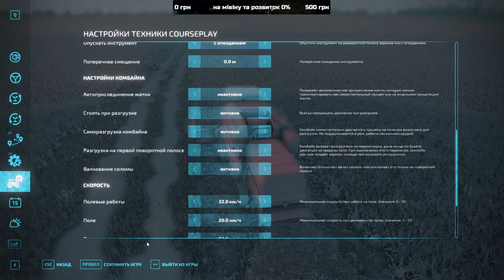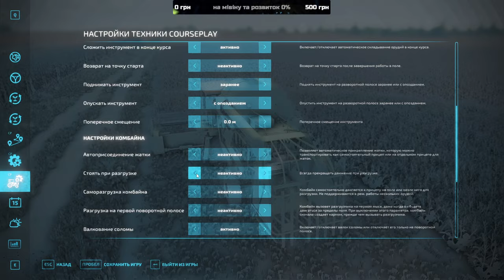💙💛🇺🇦 село Горбані працюємо в полі частина 55 / Farming Simulator 2022